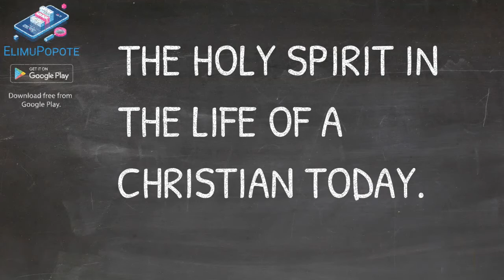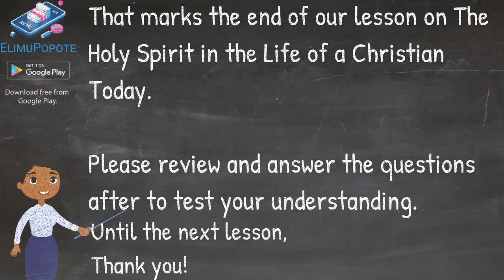Spiritual Empowerment: The Holy Spirit in the Life of a Christian Today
🕊️🌟 Explore the transformative role of the Holy Spirit in the life of a Christian today with our insightful guide. In this video, we delve into the biblical teachings, personal experiences, and practical insights into the ongoing work of the Holy Spirit. Whether you're a student of theology, spirituality, or seeking inspiration, join us in this illuminating exploration. Education Anywhere is your source for quality content to deepen your understanding of spiritual traditions.